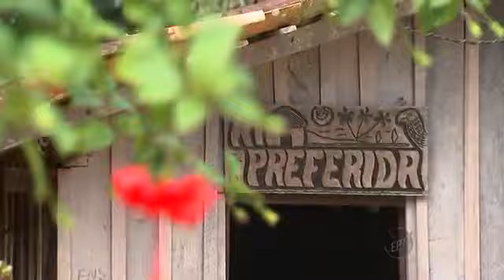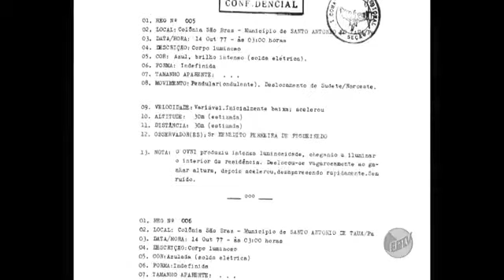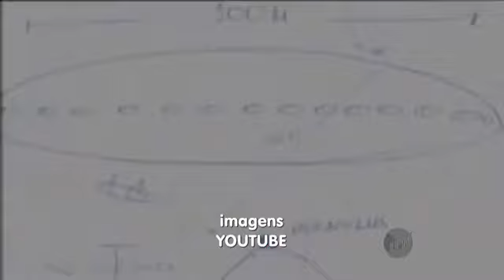Ufologia _ Programa Terra da Gente _ "Operação Prato"